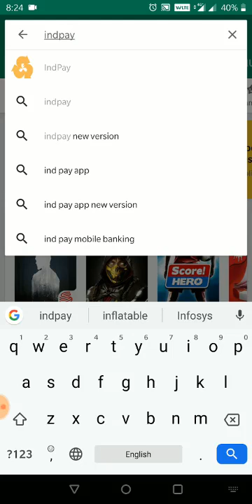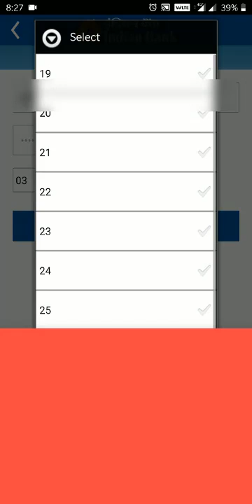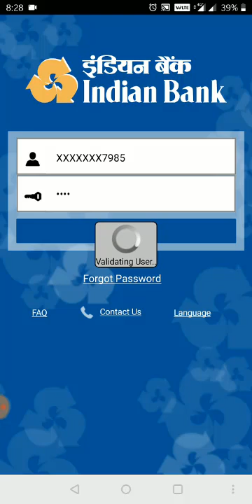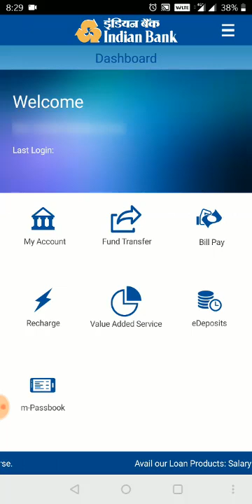How to open indian bank mobile banking, Net Banking(In Tamil)